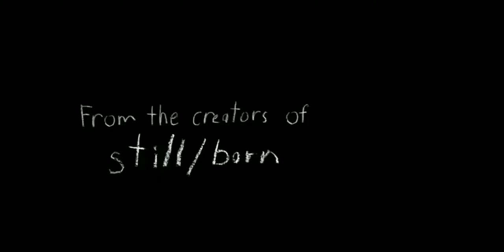Z (2020 Horror Movie Official trailer) KeeganConnorTracy JettKlyne SeanRogerson HD TRAILER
Information About Movie:
A family find themselves terrorized by their eight-year-old son's imaginary friend